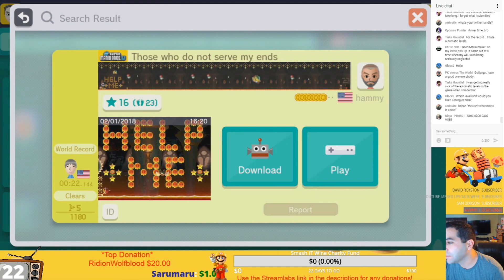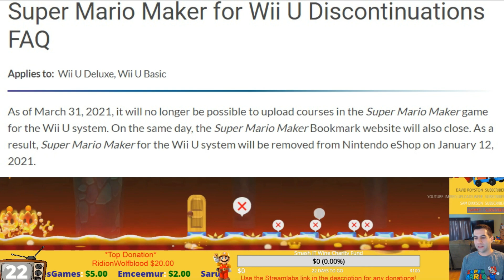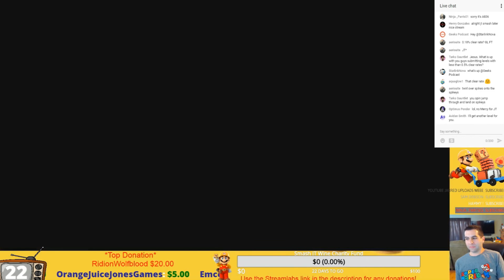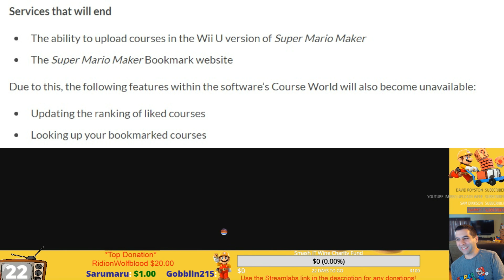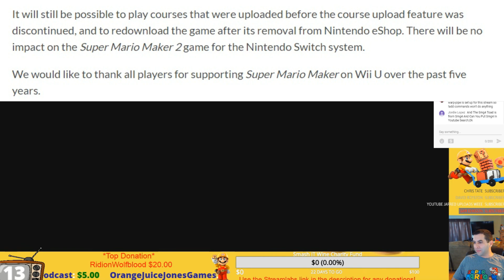Nintendo SHUTS DOWN Super Mario Maker Servers...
Mario Maker, one of the greatest games of all time, is having its servers shut down and discontinued. While many Wii U owners have great memories about this fantastic game experience, the idea that Nintendo can just close the servers whenever they choose should be concerning for a number of reasons.